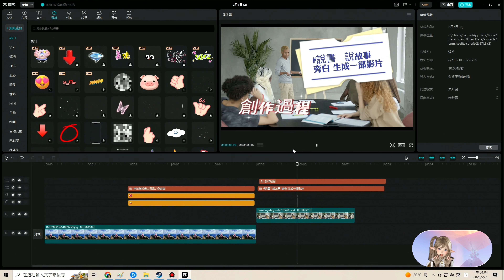剪映 製作影片封面 快速又有趣 多圖層 輕鬆搞定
免費軟體 有PC端與手機端
支援微軟電腦 跟MAC
"終於可以把貪婪的蘋果收起來了
不再需要那種不要臉坑錢的產品
終於可以有好用的剪輯軟體 在微軟電腦使用"

剪映 2023 超越MAC IMOVIE 好用直覺的免費剪輯軟體 可匯出4K 免登入 免註冊 免費
剪映 剪輯軟體 數位防抖 舊影片 立刻擁有現在的穩定器技術 輕鬆好用又簡單
剪映 超越MAC的 綠幕去背 智能AI去背 物件選取 AI去背 直接把蘋果壓在地上磨擦 重點免費
剪映 2023 大頭狗 人物特效 光軌特效 功能超完整的 免費剪輯軟體 可導出4K